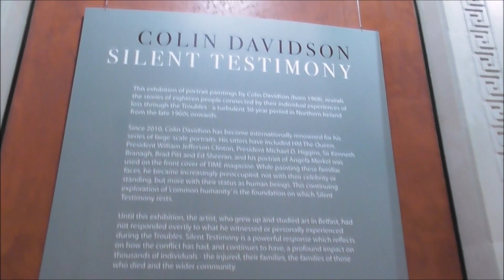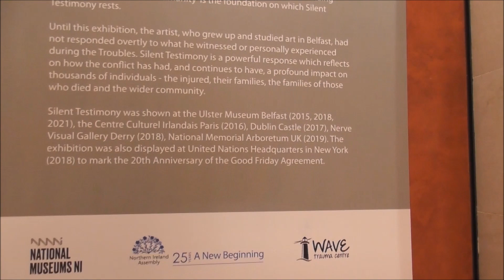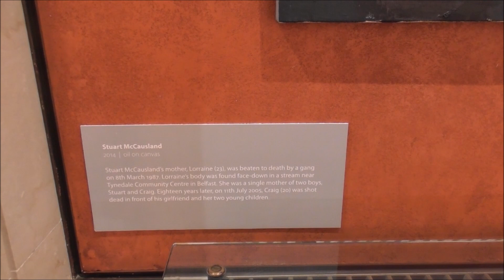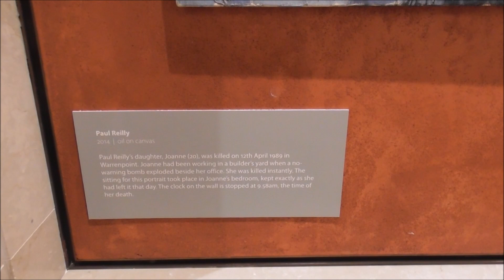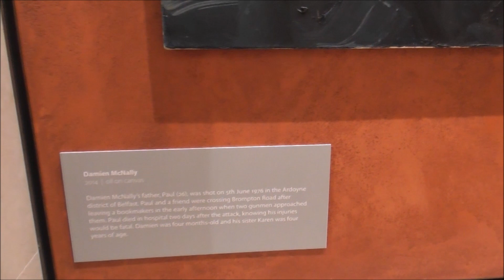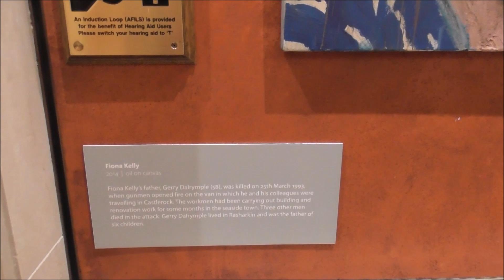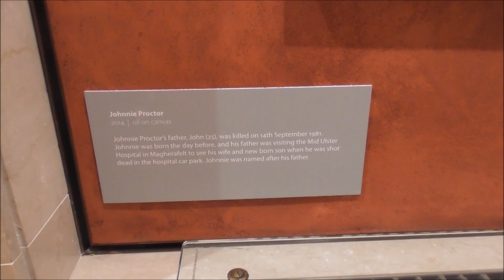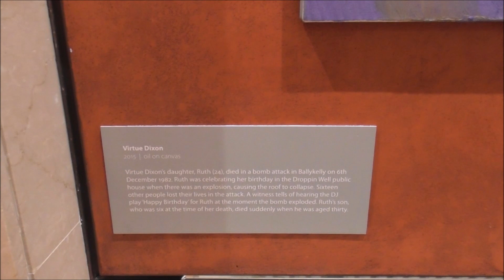Silent Testimony Portrait Exhibition Belfast Artist Colin Davidson Stormont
I'm in the long gallery of Stormont Parliament buildings Stormont Estate Belfast. I've come to visit and film the remarkable and powerful 18 portraits paintings, that make up, Silent Testimony, an exhibition by artist Colin Davidson. These paintings reveal the stories of eighteen people who are connected by their individual experiences of loss, through the Troubles, – a turbulent 30-year period in Northern Ireland from the late 1960s onwards.
Davidson has become internationally renowned for his series of large-scale portraits of actors, musicians, poets and writers. While painting these familiar faces, he became increasingly preoccupied, not with their celebrity, but more with their status as human beings.
This continuing exploration of ‘common humanity’ is the foundation on which Silent Testimony rests. Until now, the artist, who grew up in Belfast, has not responded overtly to what he witnessed or personally experienced during the Troubles.
Silent Testimony is a powerful response, which reflects on how the conflict has had, and continues to have, a profound impact on thousands of individuals – the injured, their families, the families of those who died and the wider community.

The exhibition is free and is open from 10 am until 3 pm each day until the end of April 2023.

These 18 folk represented by portrait in the long gallery, are but just a small fraction of those who lost their lives and limbs during the Northern Ireland Troubles. They deserve to be remembered. They are gone but most certainly not forgotten by their loved ones.

Sadly the same cannot be said for many of those and their callous supporters, who carried out these atrocities. I believe that the Bible speaks of such unrepentant people when it says,
These will pay the penalty of eternal destruction, away from the presence of the Lord and from the glory of His power.'